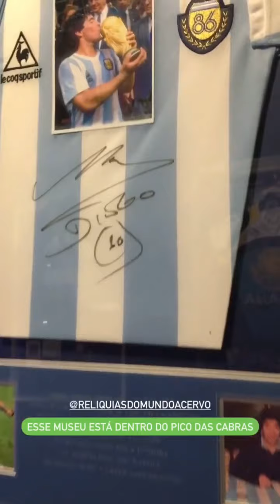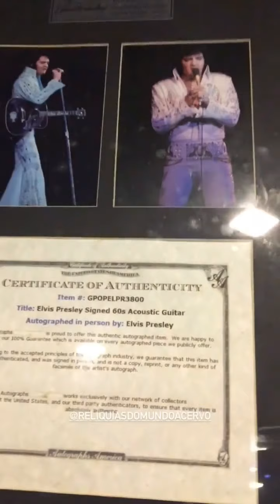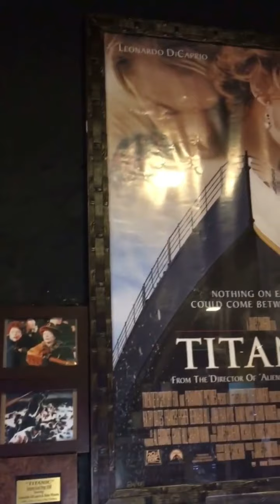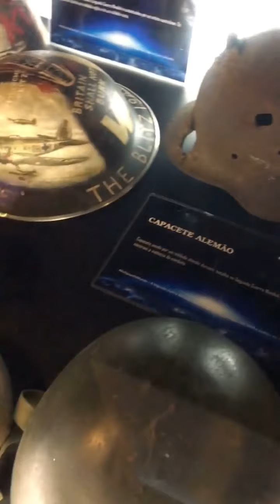Pico das Cabras (SP)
Fui visitar o Pico das Cabras, um parque lindo que fica em Campinas, no distrito de Joaquim Egídio. Lá existe um observatório e também um museu com relíquias do mundo! Veja só esse vídeo que gravei para o Instagram do @saopaulointerior